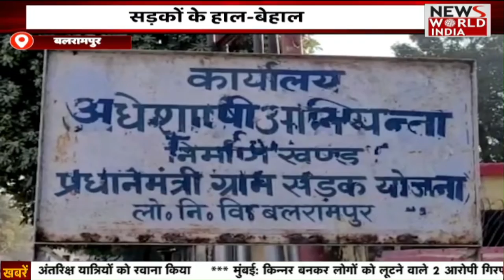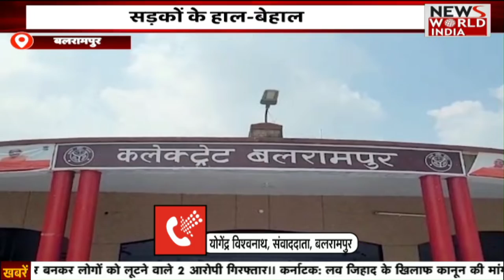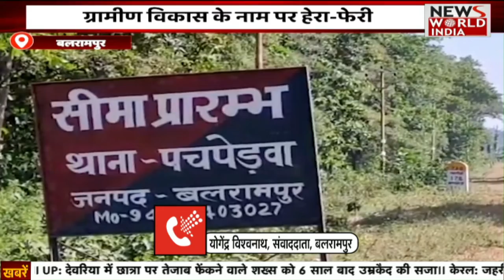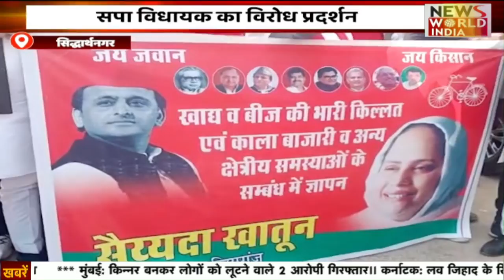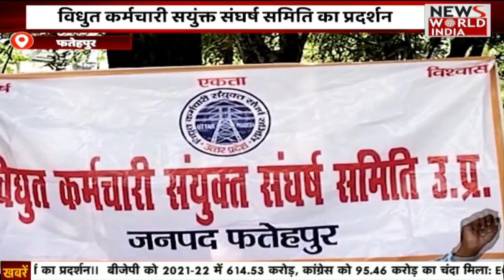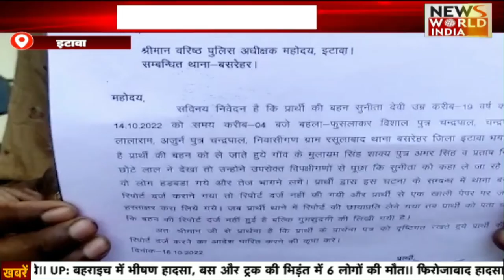Special Bulletin: हिंदी समाचार बुलेटिन। Breaking News । News World India